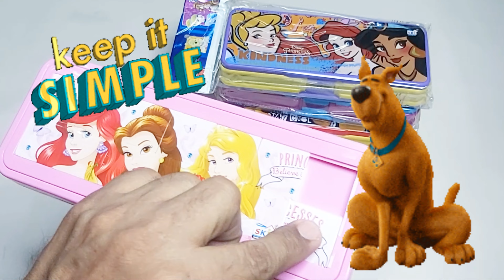Girls special💙💞 stationery Stationery Critic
Hello!🙋
We are very grateful to see you here.😃
Welcome to the Stationery Critic channel.

This channel is all about unboxing stationery items and give you perfect information about the items.

To buy our products you can visit our accounts which is mentioned below 👇

Name:-own line
Username:- "own_line._ "

                                BY ANY ERROR
If link is not applicable then you can visit our accounts by the help of our name and number.

pencil box
girls stationery set
girls stationery items
girls stationery
girls stationery shopping
girls stationery unboxing
stationery items
girls stationery pouch
girls stationery video
viral videos
trending videos
youtube videos
videos feed
stationery videos
stationery shop
stationery collection
compass box
compass
best compass box under 50
best compass box under 150
best compass box under 200
best compass box under 300
best compass box under 100 rupees
school
school box
best geometry box unboxing
best geometry box
geometry box boy
geometry box design
bus geometry box
geometry box for boys
geometry box for girls
geometry box collection
geometry box making
Stationery Critic
Stationery Critic Channel
stationery critic
stationery critic channel
critic stationery
Hindi

                            V I S I T    A G A I N